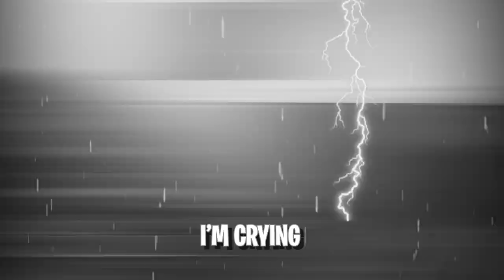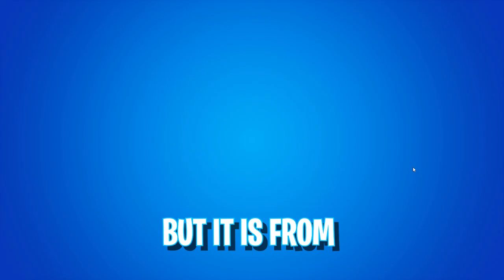I WENT UNDERCOVER IN MY OWN FASHION SHOW?!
I went undercover in my own community's fashion show (AND I ACTUALLY TRIED TO WIN FOR ONCE!)

Thank you Toaster for being an amazing host, and shoutout to everyone who played in the event!

Use code LittleSnail in the item shop if you want to support!

I stream custom squads every Monday at 6pm EST! See you there!